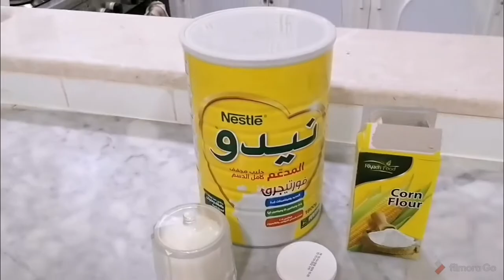MUHALLABIA SUPER PRAKTIS DAN ENDUL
MUHALLABIA SUPER PRAKTIS DAN ENDUL BIKIN KETAGIHAN
BAHASA ARAB DAN INDONESIA